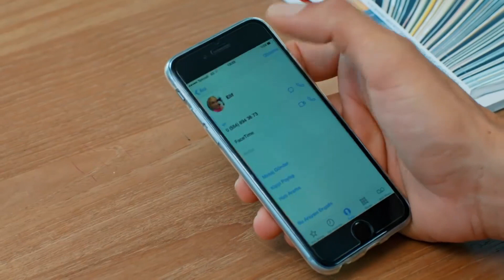Murat tercihini yaptı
Oyuncular:
Seren Şirince
Berk Oktay
Pamir Tekin
Eda Ece
Nurseli İdiz
Sezai Altekin
Alptekin Serdengeçti
Mert Türkoğlu
Özlem Öçalmaz
Gülden Avşaroğlu